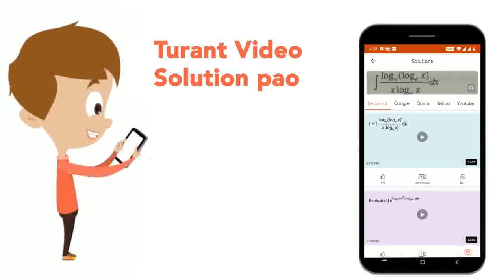Fortwo given eventsA and B P(A nn B) = | CLASS 11 | PROBABILITY | MATHS | Doubtnut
Fortwo given eventsA and B P(A nn B) =
Class: 11
Subject: MATHS
Chapter: PROBABILITY
Board:IIT JEE

👉 Have Any Query? Ask Us.